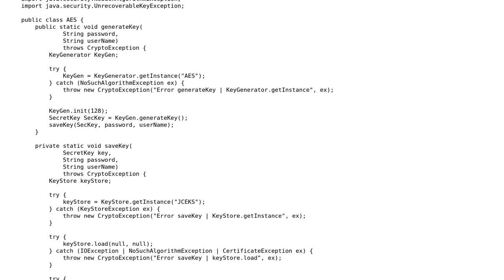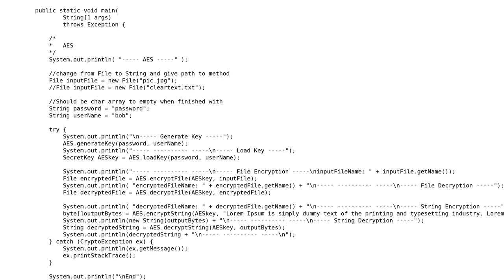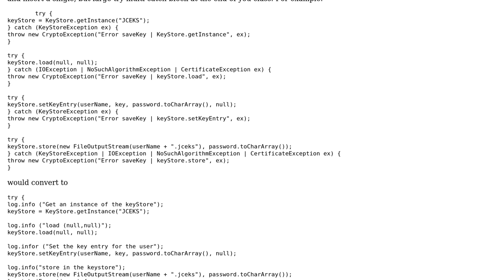Code Review: Need help to make a more secure AES class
With thanks & praise to God, and with thanks to the many people who have made this project possible! | Content (except music & images) licensed under CC BY-SA | Music | Images & others | With thanks to user moKa user Do Re user BCdotWEB and the Stack Exchange Network Trademarks are property of their respective owners. You are responsible for your own actions.